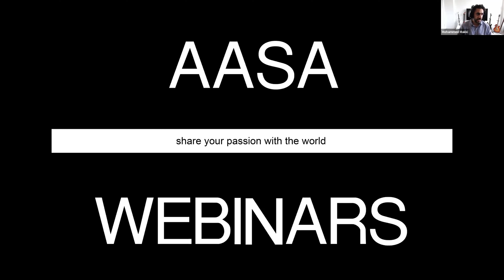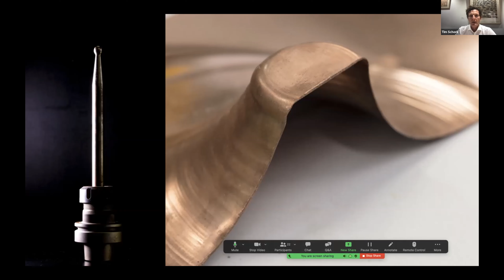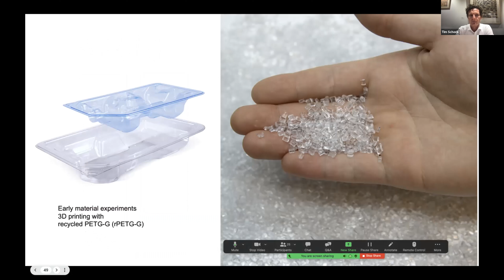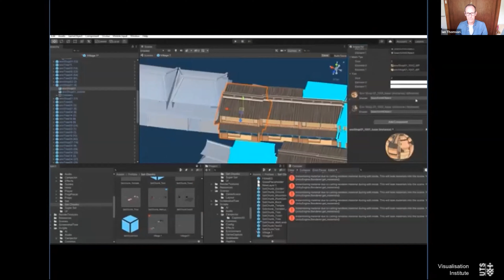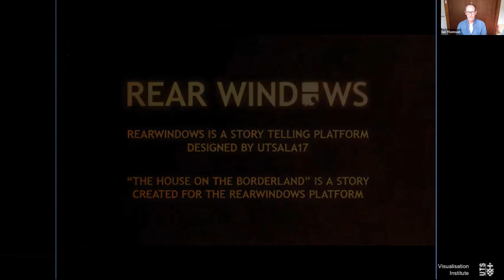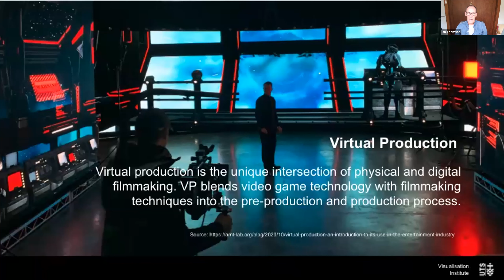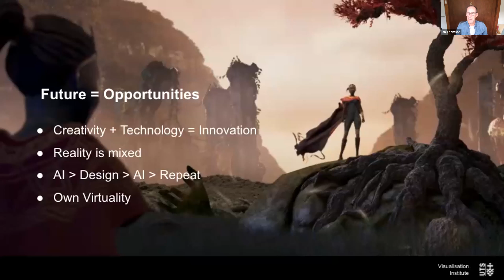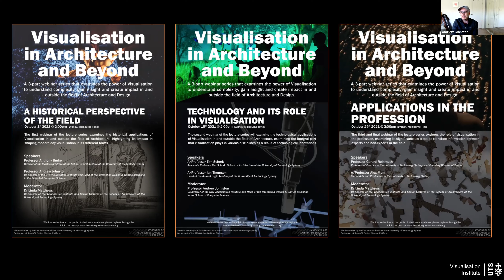Visualisation in Architecture and Beyond Part 2_Technology and Its Role in Visualisation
Join us in the second webinar of the ‘Visualisation in Architecture and Beyond’ lecture series. The webinar will examine the technological applications of Visualisation in and outside the field of Architecture. Associate Professor Tim Schork and Associate Professor Ian Thomson discuss will co-present an integral part that visualisation plays in various disciplines as a result of technological innovations.The webinar is part of the 3-part webinar series delivered by the Visualisation Institute from the University of Technology Sydney (UTS) and hosted by the Association of Architecture Schools of Australasia (AASA).
Lecture titles and speakers:
The Shifting Cultures of Digitally Augmented Practices in Architecture and Media Production
-Associate Professor Tim Schork, School of Architecture at the University of Technology Sydney
-Associate Professor Ian Thomson / Head of the Animal Logic Academy at the University of Technology Sydney
Moderator:
-Professor Andrew Johnston, co-director of the UTS Visualisation Institute and Head of the Interaction Design & Games discipline in the School of Computer Science.
Webinar Date and Time:
Friday, October 15th 2021 at 2:00pm (Sydney/Melbourne Time)

Video duration: 1 hour